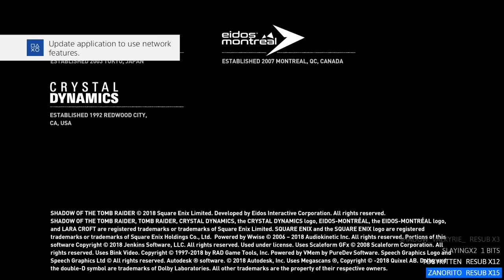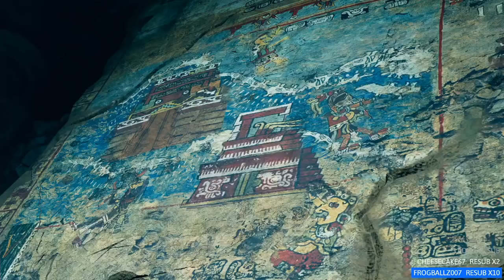HER BIG MISTAKE | Shadow Of the Tomb Raider - Part 1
Welcome to Idiot shenpai who in the first few seconds already says "rise of the tomb raider" instead of "shadow of the tomb raider"

Imagine being the reason the world is in chaos, wouldn't that be shitty.